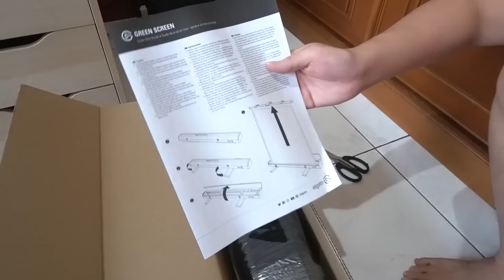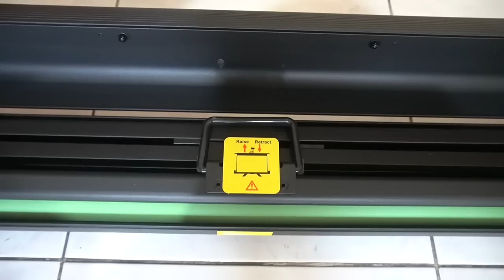VLOG RANDOM UNBOXING GREEN SCREEN + ROOM TOUR! (Deren Firdaus Vlog)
Setelah sekian lama ga nge Vlog, akhirnya di video hari ini gw mutusin buat bikin Vlog lagi! Gimana kira-kira kalian setuju ga kalau gw buat Vlog Random kayak gini lagi? 😄

Top Up dan Beli Voucher Game TERMURAH TERPERCAYA di Toko Gw (Mbah Gaming Store)!😄 (Genshin, ML, PUBG, FF, Sausage Man, Steam, dll)

MAKASIH BANYAK :):):)

Edited by Arvinius Hidayat